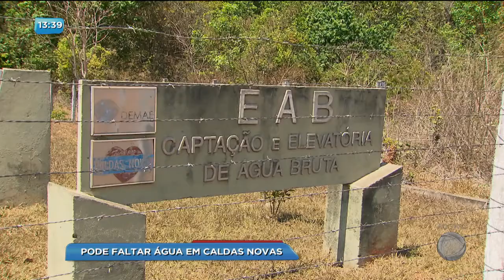BG - Pode faltar água em Caldas Novas - 26-09-2017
Moradores de caldas novas sofrem com a falta de água. A situação é tão crítica que a cidade está em estado de emergência. Se não chover, os moradores podem ficar  totalmente sem água.